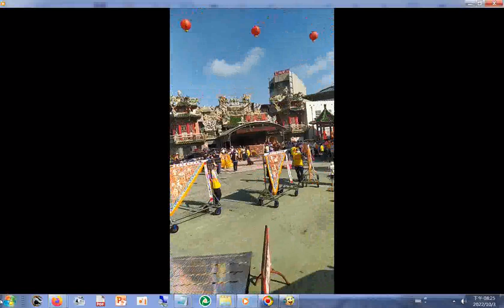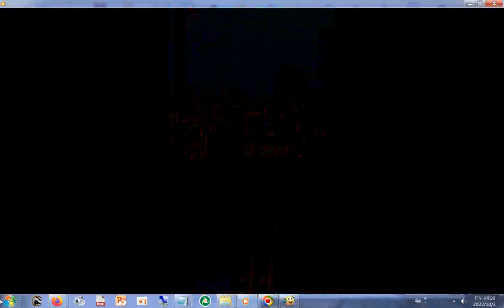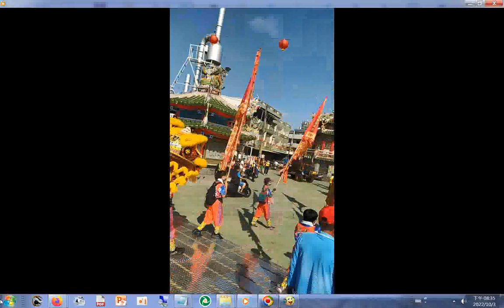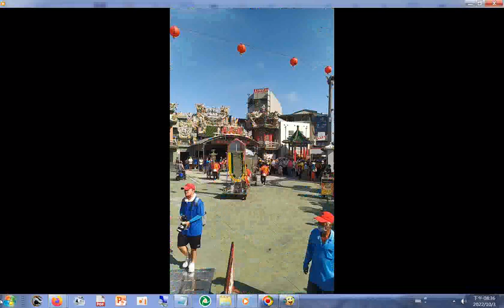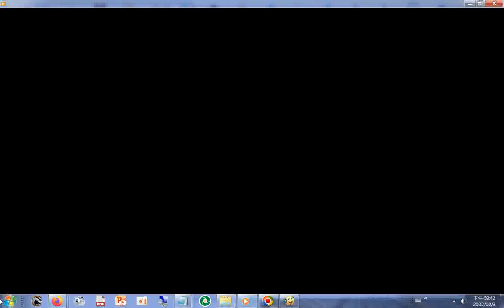11含#東方藝術團 的舞蹈表演+多座宮廟的陣頭 20221001新營#真武殿 三天遶境活動第2天直播之後補錄部分#本頻道影片版權開放#分享#臺灣廟會#歡迎按讚分享訂閱#temple#R.O.C.